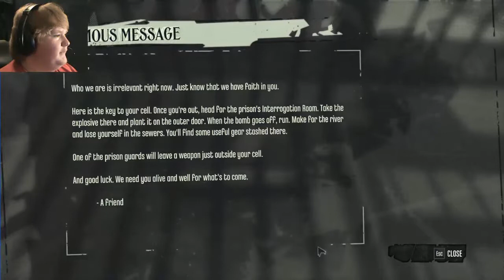I DIDN'T DO IT! | Dishonored - Part 1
I'm telling you guys, I didn't kill her!